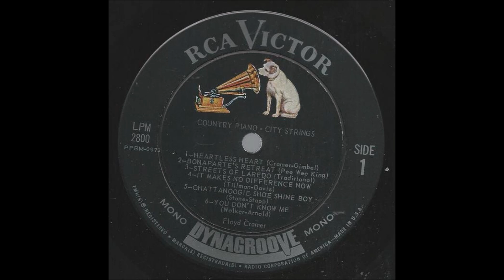Floyd Cramer - Bonaparte's Retreat [1963].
[Written by Pee Wee King].
Recorded  18 January 1949  by Pee Wee King
                               Also 1950        Kay Starr

Issued on  LP "Country Piano - City Strings" [1964].

Recorded Circa May 1963 -
RCA Victor Studio, 6363 Sunset Blvd., Hollywood, CA –
Floyd Cramer [piano], Ray Edenton [rh gt], Bob Moore [bass],
Buddy Harman [drums]. Unknown [vcl chorus]
Arranged  by Bill  Justis
Producer: Chet Atkins, Neely Plumb.

2003  Country Music Hall of Fame
          Rock and Roll Hall of Fame
2004  "LAST DATE"  Grammy Hall of Fame
2008  Louisiana Hall of Fame